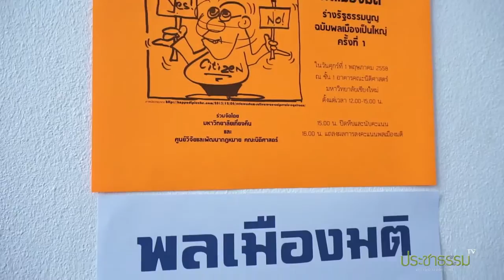ทำไมต้องเปิดคูหา ‎'พลเมืองมติ‬' ร่างรัฐธรรมนูญฉบับพลเมืองเป็นใหญ่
เวลา 12:00 น. มหาวิทยาลัยเที่ยงคืนร่วมกับศูนย์วิจัยและพัฒนากฎหมาย คณะนิติศาสตร์ มหาวิทยาลัยเชียงใหม่ ได้เปิดคูหาเชิญชวนประชาชนผู้สนใจมาร่วมลง 'พลเมืองมติ' ตลอดทั้งบ่ายวันนี้ 1 พฤษภาคม 2558 ณ ชั้น 1 อาคารคณะนิติศาสตร์ และกำหนดปิดหีบในเวลา 15:00 น. และแถลงผลการลงคะแนนพลเมืองมติในเวลา 16:00 น.